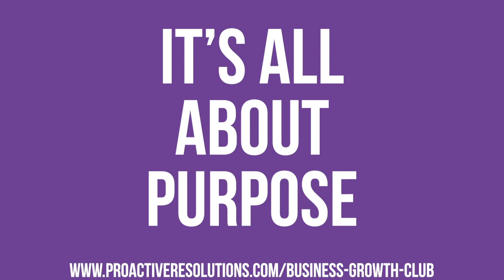Business Growth Club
Are you Business Growth ready?

Business Growth Club: 10 steps away from turning your business idea into something meaningful

Imagine that business idea you have. Your business idea could be floating in and out, or it may rest heavy in your thoughts. Either way, you want that idea to turn into something meaningful. Who wouldn’t want their business to make a mark, a difference and an impact?

Meaningful needs to be more. Whatever your business, you need to make money if you are going to survive and thrive. How you make that money, what you do with that money is part of the deal. If making money is not one of your business goals , then all you have is a time consuming and expensive hobby.

Watch, and click to find out more